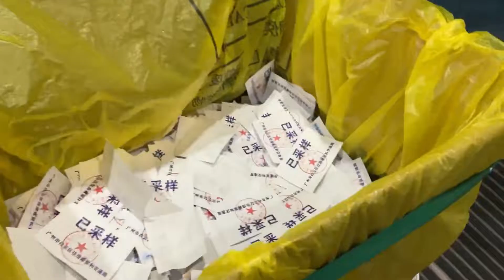7.10上海飞广州 | 解封后，久违的差旅日记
阔别仨月，又来广州出差了